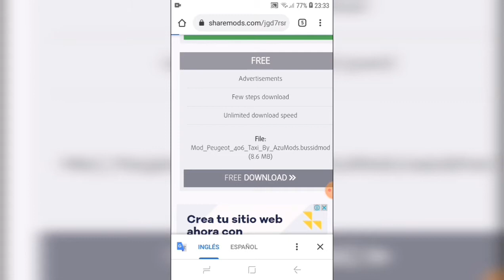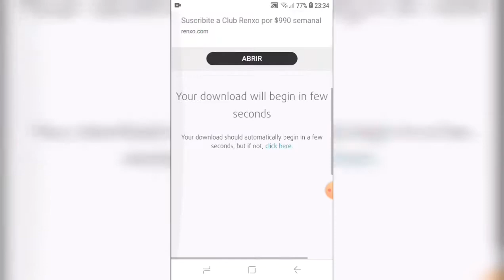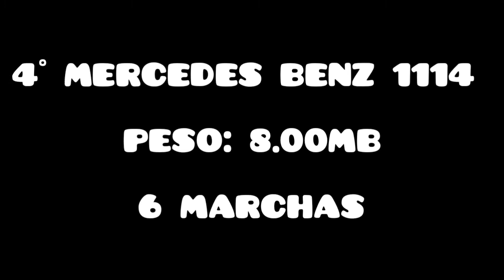Los mejores mods de bussid// The best bussid mods// Suscribe💚// Bus Simulator Indonesia.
Pd: el peugeot se descarga por otra pagina, ve el video pra descargarlo

Creditos a azumods a mah y a otros canales👍.